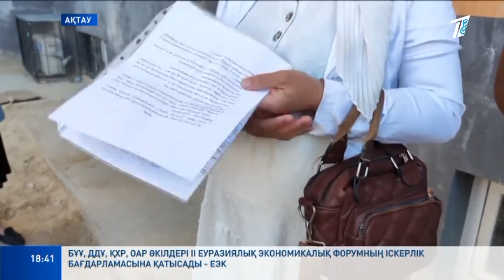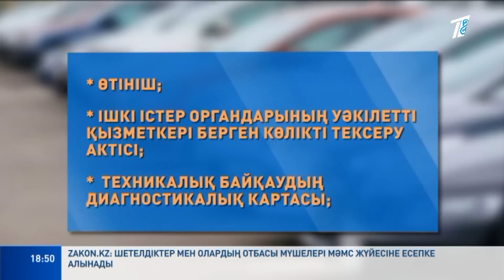Басты жаңалықтар 23.05.2023